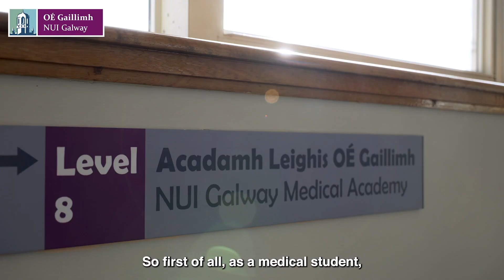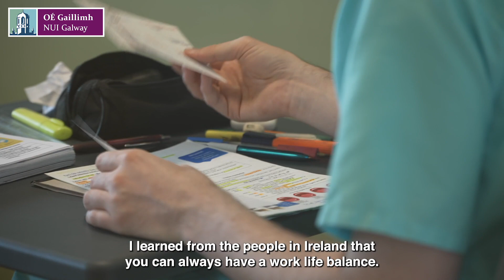Nguyen Hong Anh (Alina) - Undergraduate Merit Scholarship Recipient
Nguyen Hong Anh - (Alina) is from Vietnam and she is studying Medicine at NUI Galway. Alina is also an Undergraduate Merit Scholarship Recipient 2021/2022.